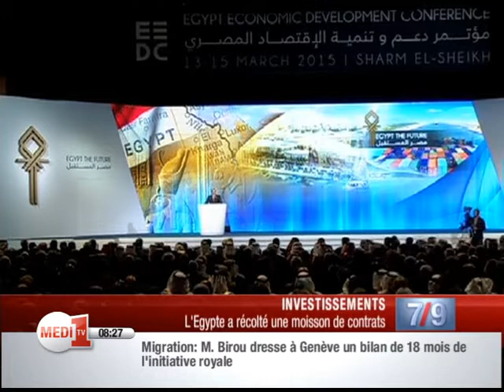Le JT Economie de Medi1TV- Mardi 17 Mars 2015